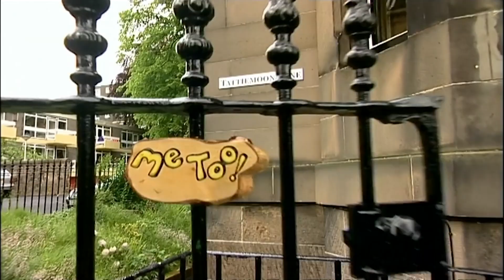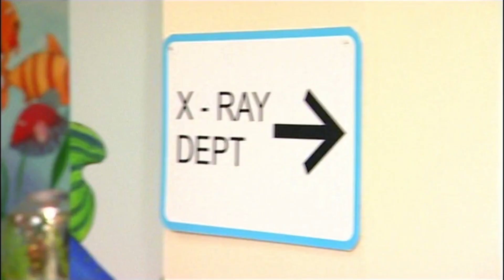A Day at the Parade | TV Show for Kids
A parade is happening in Riverseafingal.